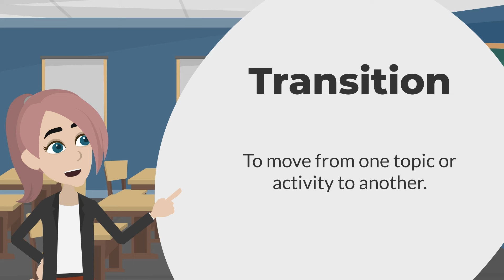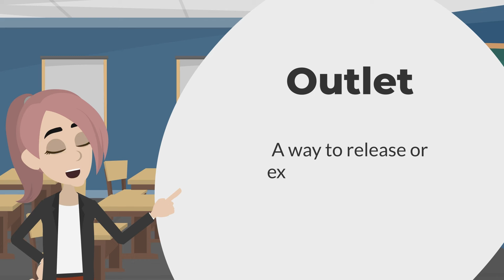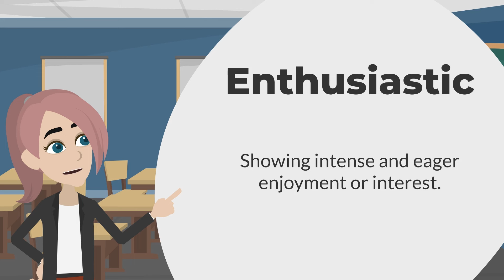Practice English Conversation (School Classroom Dialogues) Improve English Speaking Skills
Welcome to the Learn American English Channel, where you learn naturally so you can speak naturally. In this video, we'll guide you through expert and enjoyable techniques for starting classes in English in school.

An advanced quiz to reinforce concepts. Catering to students and educators to emphasize the importance of effective class starts. These scenarios create engaging classroom atmospheres like warm greetings and structured routines.

Ready to challenge yourself? Join us to be aware of the school activities. Thanks for choosing us to elevate your English capability. Let's begin this confident class-start session together!

Video Timestamps Summary

0:00-0:06: Introduction to the video on the Learn American English Channel, where viewers will learn natural English. The video focuses on how students start a class in school.

0:18-1:22: Miss Anderson begins the class with a greeting practice. Students Emma, Jason, and Kate engage in basic conversational exchanges, demonstrating proper greetings and responses.

1:27-2:38: The lesson transitions to discussing hobbies. Each student shares their favorite hobby: Kate enjoys hiking, Emma loves painting, and Jason is passionate about playing the guitar. The conversation highlights their diverse interests.

3:15-4:18: During recess, the students have a casual conversation about their favorite movies, music, and foods. The discussion helps them practice English in a relaxed, playful environment.

4:21-6:08: Back in the classroom, Miss Anderson leads a spelling and vocabulary session. The students spell and define words like "adventure," "creativity," and "enthusiastic," and use them in sentences.

6:18-7:56: The video wraps up with Miss Anderson encouraging students to use English in daily interactions to expand their vocabulary. The video ends with a list of vocabulary words and their definitions.

8:00-8:30: Closing remarks invite viewers to rewatch the video, like, and subscribe to the channel for more content to help them learn and speak English naturally.

Japanese:
アメリカ英語学習チャンネルへようこそ。ここでは自然な学び方で、自然な会話ができるようになります。この動画では、学校での英語の授業を開始するための専門的で楽しいテクニックをご紹介します。

概念を強化するための高度なクイズもあります。効果的な授業開始の重要性を学生や教育者に伝えるための配慮もあります。これらのシナリオは、温かい挨拶や構造化されたルーティンなど、魅力的な教室の雰囲気を作り出します。

自分自身に挑戦する準備はできていますか？ 学校の活動について認識するために、私たちに参加してください。以下にご意見をお寄せいただき、仲間の学習者を刺激してください。英語能力を向上させるために私たちを選んでいただき、ありがとうございます。自信を持って授業を開始しましょう!

German:
Willkommen beim Kanal Lernen von Amerikanischem Englisch, wo du auf natürliche Weise lernst, damit du natürlich sprechen kannst. In diesem Video werden wir dich durch fachkundige und unterhaltsame Techniken führen, um Englischunterricht in der Schule zu beginnen.

Ein fortgeschrittenes Quiz zur Verstärkung von Konzepten. Wir richten uns an Schüler und Pädagogen, um die Bedeutung eines effektiven Schulstarts zu betonen. Diese Szenarien schaffen ansprechende Klassenatmosphären wie herzliche Begrüßungen und strukturierte Abläufe.

Bereit, dich herauszufordern? Begleite uns, um über die Schulaktivitäten informiert zu sein. Teile deine Gedanken unten und inspiriere deine Mitlernenden. Vielen Dank, dass du uns gewählt hast, um deine Englischfähigkeiten zu verbessern. Lasst uns diese selbstbewusste Unterrichtsstart-Sitzung gemeinsam beginnen!

French:
Bienvenue sur la chaîne Apprendre l'anglais américain, où vous apprenez naturellement pour pouvoir parler naturellement. Dans cette vidéo, nous vous guiderons à travers des techniques expertes et plaisantes pour démarrer les cours d'anglais à l'école.

Un quiz avancé pour renforcer les concepts. S'adressant aux élèves et aux éducateurs pour souligner l'importance d'un démarrage de cours efficace. Ces scénarios créent des atmosphères de classe engageantes, comme des salutations chaleureuses et des routines structurées.

Prêt à vous mettre au défi ? Rejoignez-nous pour être au courant des activités scolaires. Partagez vos pensées ci-dessous et inspirez vos camarades apprenants. Merci de nous avoir choisis pour améliorer votre compétence en anglais. Commençons ensemble cette session de démarrage de cours en toute confiance!

Korean:
러닝 아메리칸 영어 채널에 오신 것을 환영합니다. 여기서는 자연스럽게 학습하여 자연스럽게 말할 수 있습니다. 이 비디오에서는 학교에서 영어 수업을 시작하는 전문적이고 즐거운 기술을 안내해 드리겠습니다.

개념을 강화하기 위한 고급 퀴즈도 있습니다. 학생들과 교육자들에게 효과적인 수업 시작의 중요성을 강조하기 위해 고안되었습니다. 이러한 시나리오는 따뜻한 인사와 구조화된 루틴과 같은 매력적인 교실 분위기를 조성합니다.

도전해보실 준비가 되셨나요? 학교 활동을 인식하도록 함께 참여해 주세요. 아래에서 여러분의 생각을 공유하고 동료 학습자들에게 영감을 주세요. 영어 능력을 향상시키기 위해 저희를 선택해 주셔서 감사합니다. 자신감 있는 수업 시작 세션을 함께 시작해 보겠습니다!